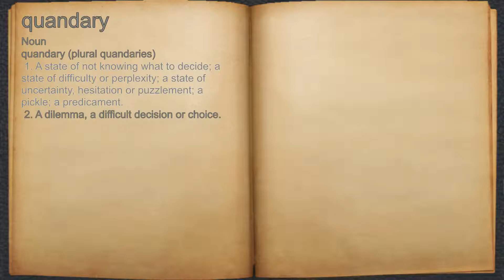What does quandary mean?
A spoken definition of quandary.

Intro Sound:
Typewriter - Tamskp